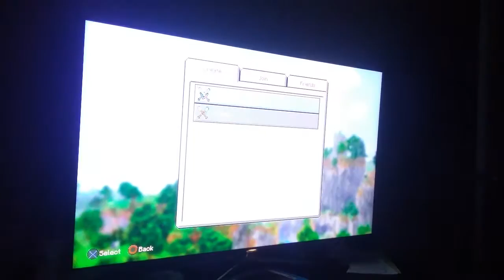Minecraft ps4 no way